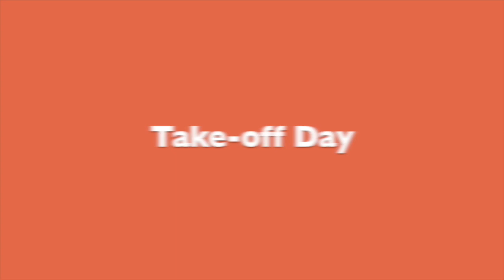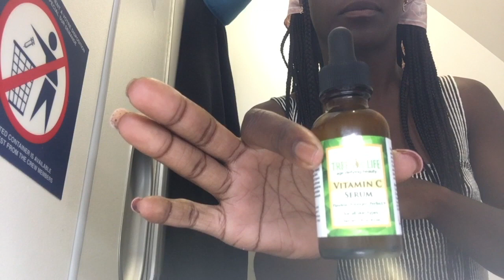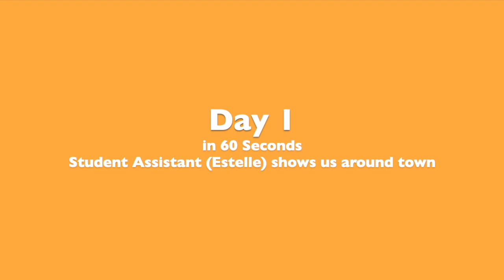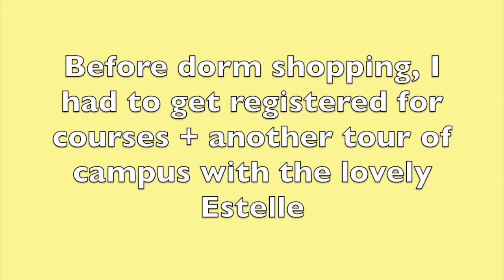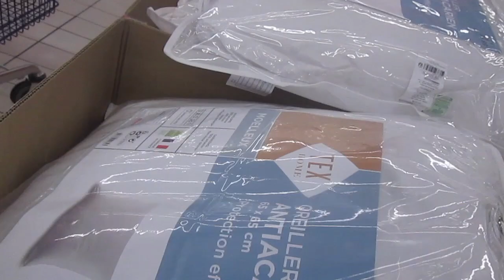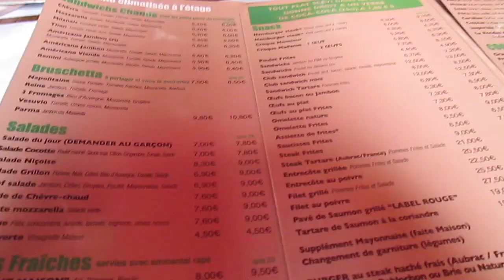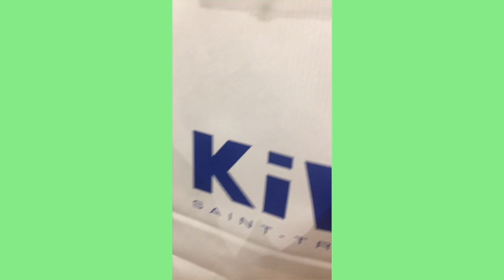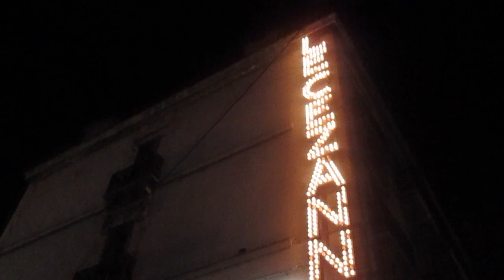Week in my life | Moving to the South of France | Vlog Series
Bonjour y'all! Take off with me as I move to Aix-en-Provence, France for study abroad.
I would love to share any of the info I learned from my experience.

SNAP @kaylahhhh_29

MUSIC//
Reva DeVito - Sweetest Taboo (Don Mayor x Gixlo Remix)